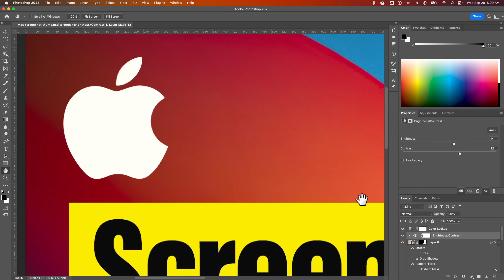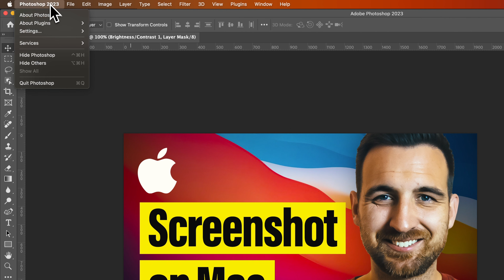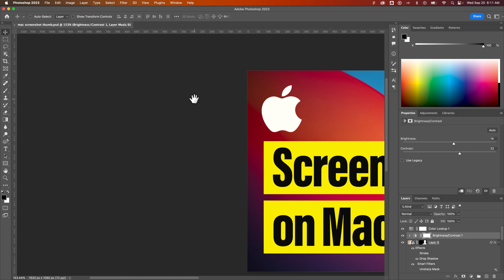How to Use the Hand Tool in Photoshop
In this Photoshop tutorial, learn how to use the hand tool in Photoshop to move around your document and pan images.